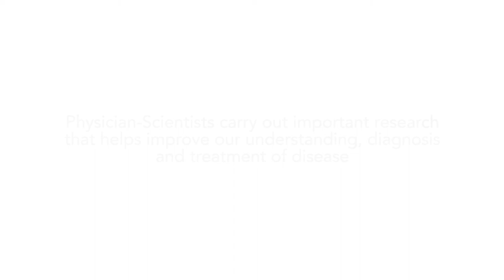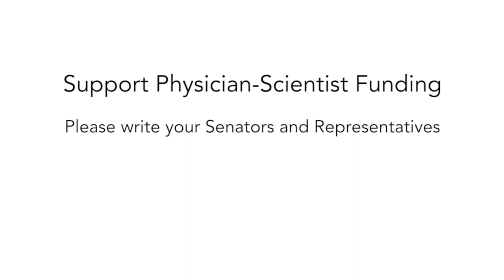Support Physician Scientists - Fatty Liver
Annie Kruger MD PhD @GeorgetownGI studies fatty liver and ways to prevent it from going to liver cirrhosis and failure @AmerGastroAssn @AmCollegeGastro